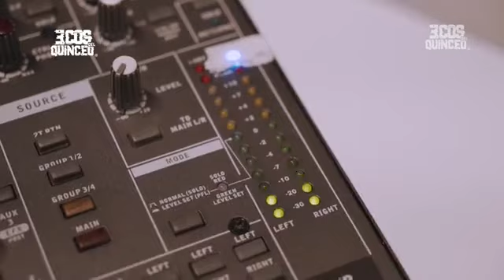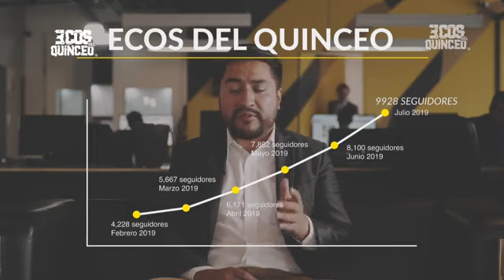ANÁLISIS ZONA MIXTA JUGADORES DE MONARCAS Y CRUZ AZUL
Aldo Rocha, Rodrigo Millar de Monarcas Morelia, así como Elías Hernández y Adrián Aldrete de Cruz Azul, hablan tras el partido en el que 'La Máquina' venció a Morelia.